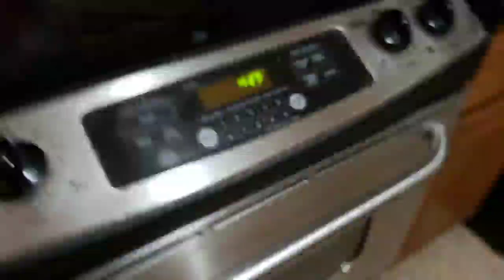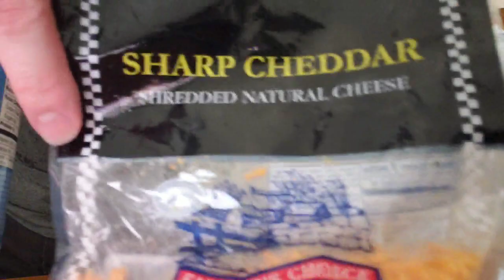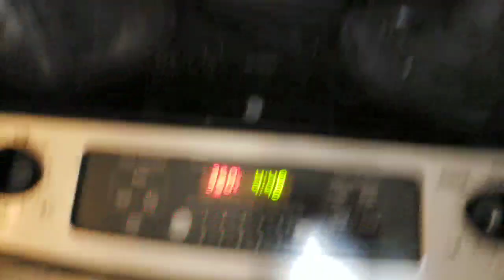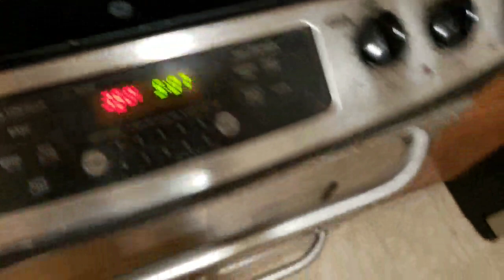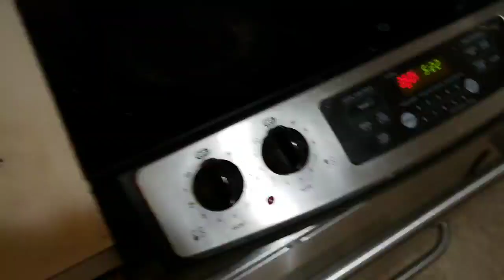I'm making Taco Meatloaf. Have fun!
I made Taco Meatloaf in my IRL Cooking Stream.  While the Meatloaf was in the oven, I showed some interesting Chess tricks.